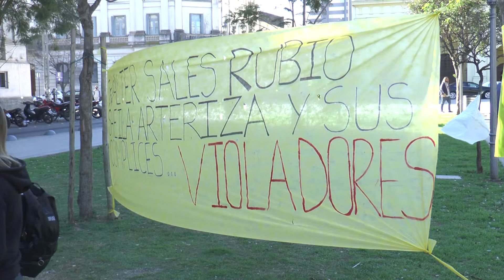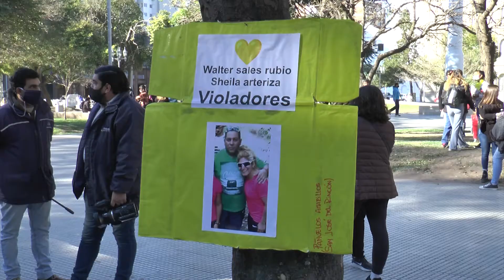ABUSOS EN RINCÓN: EL DURO RELATO DE LA TÍA DE UNA VÍCTIMA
BELÉN INALBÓN – DIR. DE GÉNERO MUNICIPAL